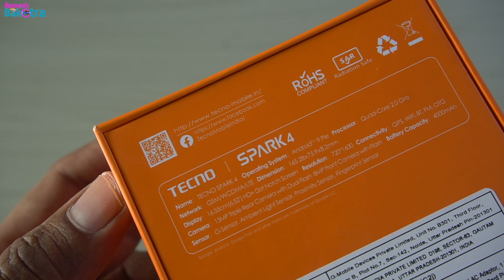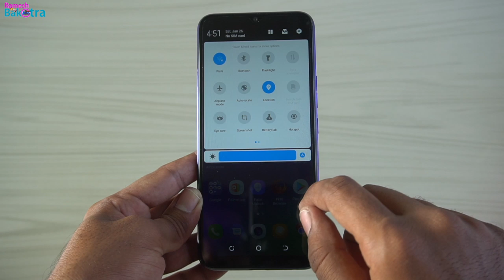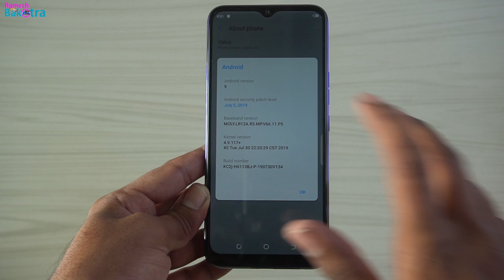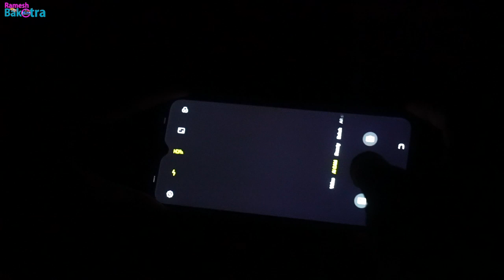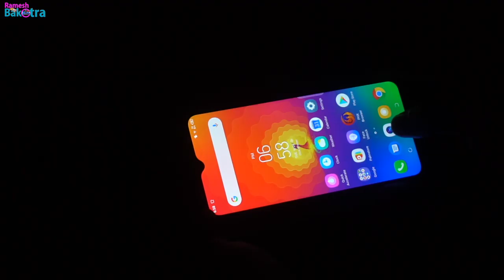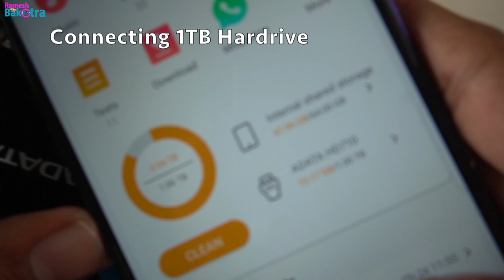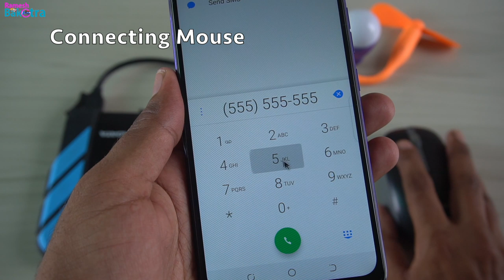Tecno Spark 4 Unboxing and Full Review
Unboxing Highlights Fingerprint Unlock Face Unlock Dimensions Camera test Selfie test Night camera test OTG Test Weight and Gaming test of Tecno Spark 4.